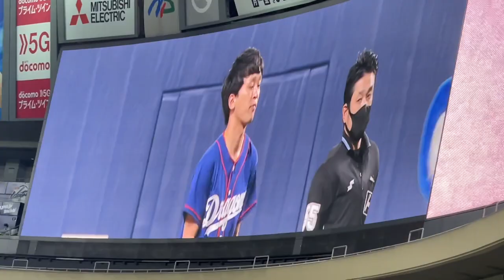YouTuber 東海オンエア 始球式 としみつ TOKAI ONAIR First pitch◯中日ドラゴンズ(22年5月18日 バンテリンドーム名古屋)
◯東海オンエアでは2人目です！

190713 オールスターゲーム セリーグ二次会(途中から)

小笠原慎之介 田島慎二 谷元圭介 橋本 侑樹 岩嵜 翔
 柳裕也 吉見一起 岡田俊哉 大野雄大
福谷浩司 佐藤優 石森大誠 森博人 ロドリゲス
梅津 晃大  高橋 宏斗
福島 章太
勝野昌慶 鈴木博志 笠原祥太郎 清水達也
 藤嶋健人 山本拓実 垣越健伸 竹内 龍臣 マルティネス
松田 亘哲 近藤 廉 松木平 優太 アルバレス
濱田達郎 マルク 上田洸太朗 松木平 優太 大嶺祐太
大野奨太 木下拓哉 石橋康太 桂依央利 郡司 裕也
 山下 斐紹 味谷 大誠
高松渡 京田陽太 石川 昂弥 高橋周平 阿部寿樹 根尾昂 石垣雅海 石岡諒太 三ツ俣大樹 星野真生 土田 龍空
ワカマツ
鵜飼航丞 平田良介 大島洋平  福留 孝介
渡辺勝 福元 悠真 伊藤康祐 滝野要 ブライト健太
岡林 勇希 加藤翔平